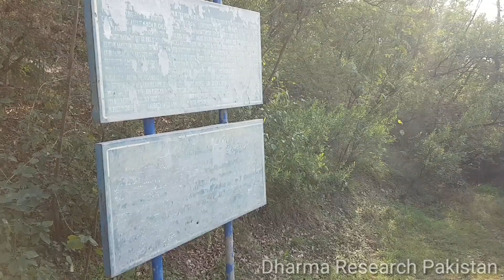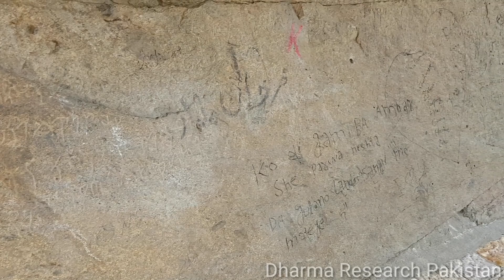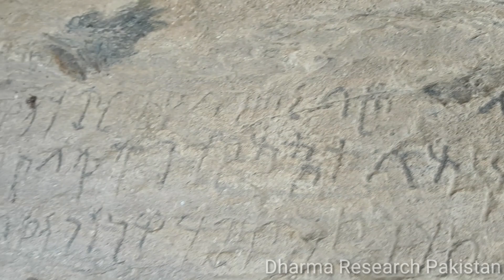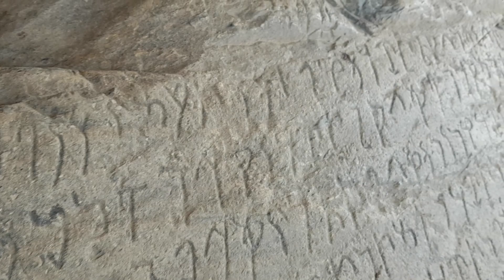2250 Hundred years old | King Aashoka Edicts Summary | Folusha | Lost city | Gandhara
Folusha is the old name of Shahbaz garhi where the rock edicts are situated in Peshawar Valley, Gandhara Pakistan.
 The Shahbazgarhi rock edicts are cut into the surface of two large boulders on the side of a small rocky outcrop in the Vale of Peshawar. The record fourteen edicts of the Mauryan emperor, Asoka (r. c. 272-235 BC) and represent the earliest irrefutable evidence of writing in South Asia. Dating to middle of the third century BC, they are written from right to left in the Kharosthi script. The presence of Kharosti suggests that the influence of Achaemenid rule in this region, the province of Gandhara, outlived the short Alexandrian interlude of the fourth century BC. The fourteen major edicts recorded at the site present aspects of Asoka’s dharma or righteous law. The edicts are located beside one of the ancient trade routes connecting the Vale of Peshawar with the valley of Swat, Dir and Chitral to the North and the great city of Taxila to the South East.